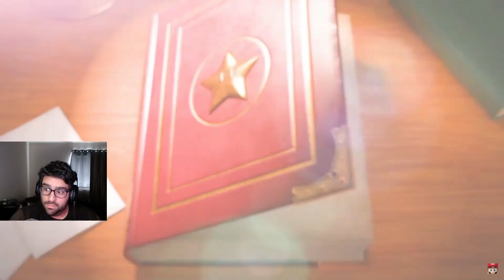Paper Mario Thousand Year Door Remake Reaction - Nintendo Direct 9.14.2023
NeetoBandito's Reaction to Paper Mario Thousand Year Door Remake Announcement From the Nintendo Direct!